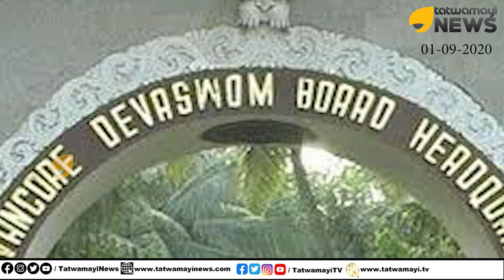ക്ഷേത്രക്കുളത്തിൽ മീൻ വളർത്തും, വിൽക്കും, പൊരിച്ച് തിന്നും.. ഹിന്ദുവിനോട് എന്തും ആകാമല്ലോ..